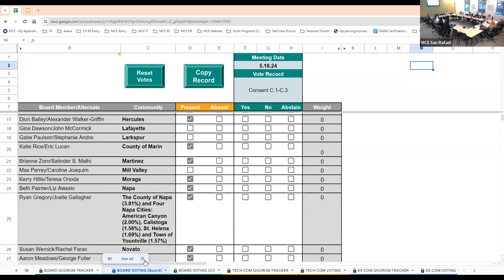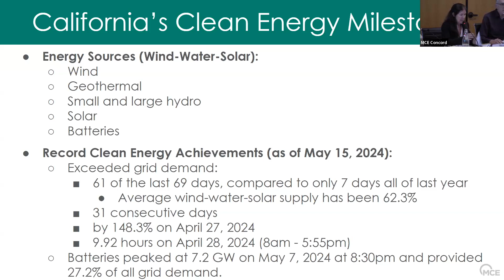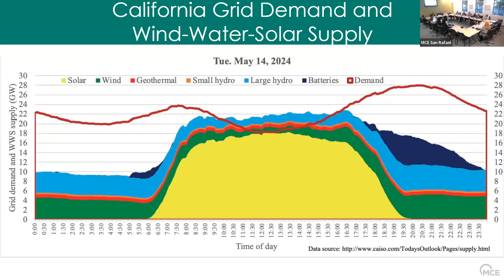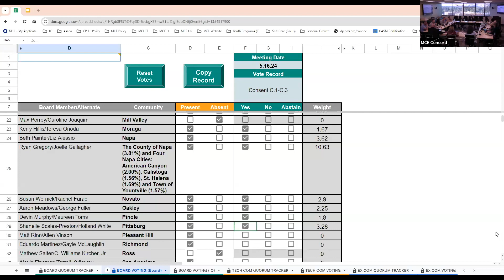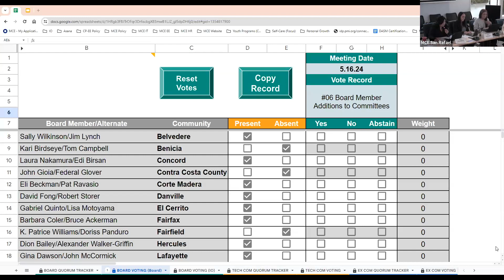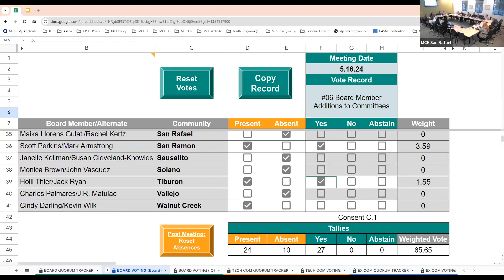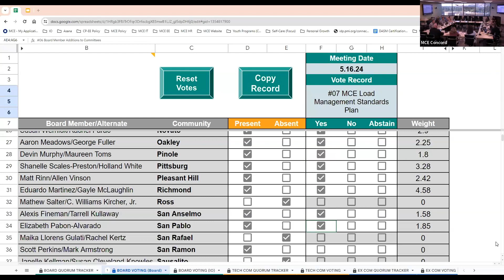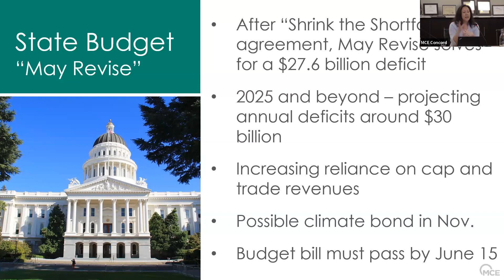Marin Clean Energy Board Meeting May 16, 2024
Meeting of the MCE Board on Thursday, May 16, 2024.